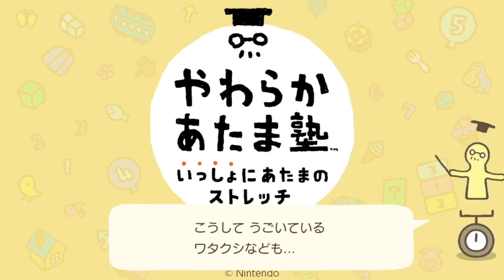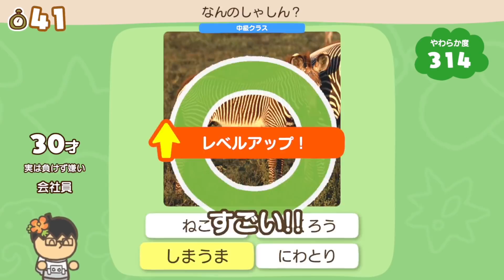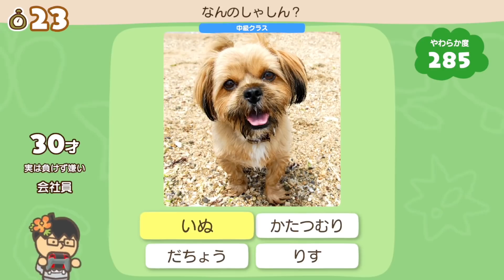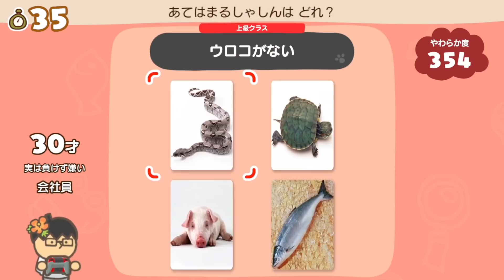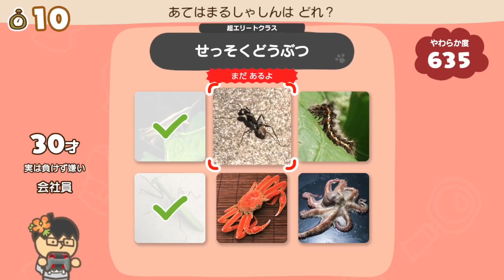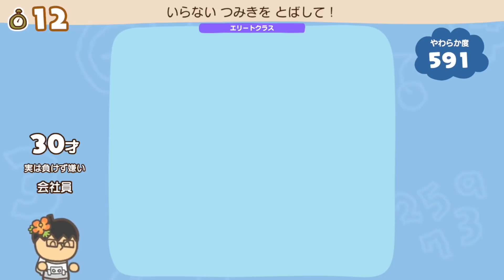癒されながら頭をやわらかく出来る神ゲー｜やわらかあたま塾 いっしょにあたまのストレッチ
皆さんも是非見ながら考えてみてください！

やわらかあたま塾 いっしょにあたまのストレッチ　実況

気に入ったら登録、コメントや高評価頂けると嬉しいです！